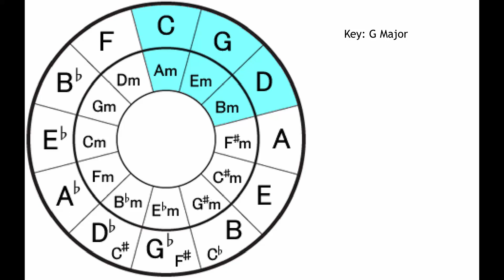a little music theory about baka mitai with some circle of fifths action